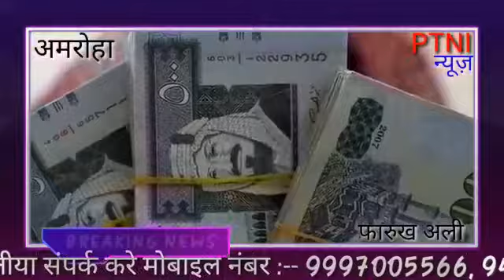बोरी में ले जा रहे हाबाला के 40लाख 67 हजार रुपए की विदेशी करेंसी के साथ किया एक आरोपी गिरफ्तार -PTNI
गजरौला पुलिस को गुरुवार दोपहर के समय मुखबिर से सूचना मिली की  नेशनल हाईवे 24 पर कार सवार एक युवक मुरादाबाद से दिल्ली की ओर विदेशी करेंसी ले जा रहा है। जानकारी पर पुलिस ने नेशनल हाईवे से गुजर रहे वाहनों की चेकिंग शुरू कर दी और ब्रजघाट स्थित पुलिस चौकी पर संबंधित गाड़ी को  रोकते हुए तलाशी ली तो कार में छिपाकर रखी गई भारी मात्रा में विदेशी करेंसी डॉलर ,रियाल और दिनार बरामद हुई ।चेकिंग के दौरान कार सवार आरोपी ने भागने की कोशिश की लेकिन घेराबंदी कर आरोपी कार चालक को भी पुलिस ने पकड़ लिया और थाने ले आई इस मामले की पूरी जानकारी होने पर एटीएस की टीम भी कोतवाली गजरौला पहुंच गई और आरोपी से पूछताछ शुरू कर दी।प्रभारी निरीक्षक आरपी शर्मा ने बताया कि पकड़ा गया आरोपी रोहित यादव निवासी जनपद मुरादाबाद के मोहल्ला कंजरी सराय का रहने वाला है जिसके पास से भारतीय मुद्रा के हिसाब से लगभग 4067000 रुपए की विदेशी करेंसी बरामद हुई है तथा आरोपी से पूछताछ की जा रही है।

रिपोर्ट --फारुख अली PTNI न्यूज़ ब्यूरो जनपद अमरोहा उत्तर प्रदेश।